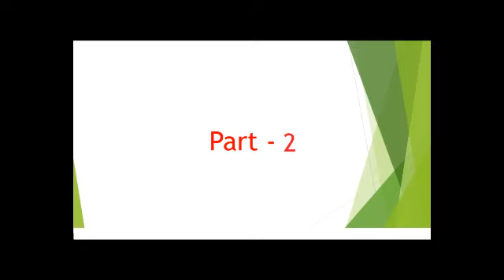Maa Taata Garu - Part- 2 - # Video No# 6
Rama Kotaiah Thata garu tho Gowri Naidu gari anubhavalu